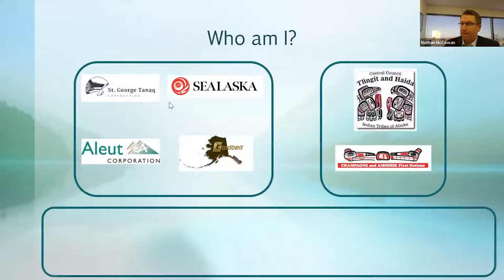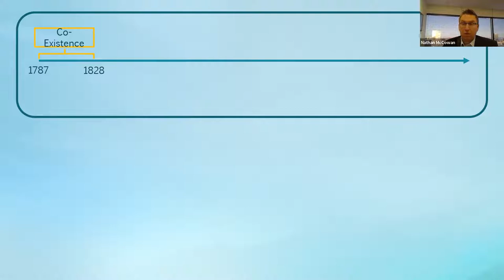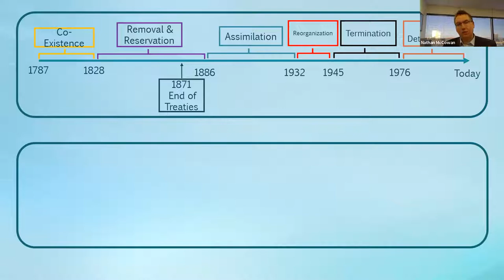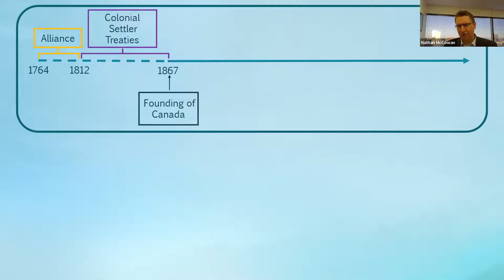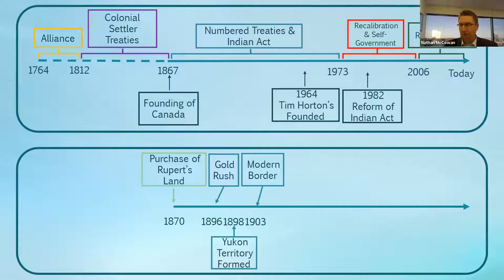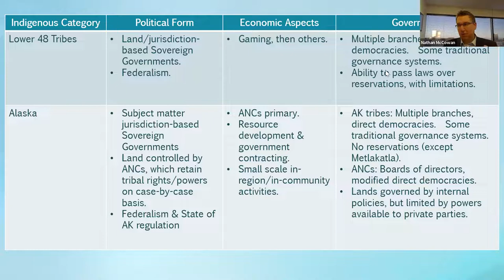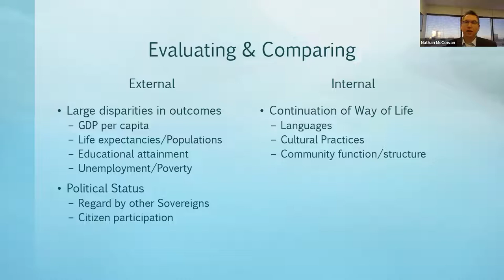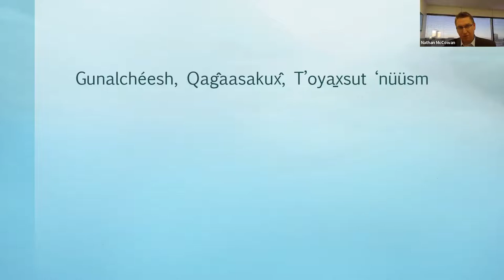Exploring Indigenous Political Frameworks within the United States, Alaska and Canada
Mr. Nathan McCowan is the President & CEO of St. George Tanaq Corporation, the village corporation formed for the Unangax people of St. George Island pursuant to the Alaska Native Claims Settlement Act. He oversees both the business interests of Tanaq on-island (tourism & hospitality, bulk fuel distribution, land development, reindeer management) and off-island activities, primarily in U.S. federal government contracting (engineering, environmental services, base operations support, and design and publications). In addition, he serves on numerous boards and committees, including as chair of Alaska Native Village Corporations Association, which represents all 176 village corporations in Alaska, and he coaches youth sports teams for his two beautiful children. Mr. McCowan has earned a bachelor’s degree from the University of Alaska and a master’s degree from Harvard University.

This program is a part of the Evangeline Atwood Distinguished Speakers Series. Named after the the founder of the Alaska World Affairs Council, Evangeline Atwood, and with the generous support from The Atwood Foundation, these public programs feature world-class experts on a diverse range of topics.

The Alaska World Affairs Council is a focused educational non-profit organization dedicated to stimulating interest in world affairs and inspiring its members to be involved in world events. The Council does not take a stand on current-day issues but rather provides the population a wide spectrum of viewpoints and background information through its diverse range of programs and activities. Opinions expressed in this video are solely the speaker's and do not express the views or opinions of the Council.